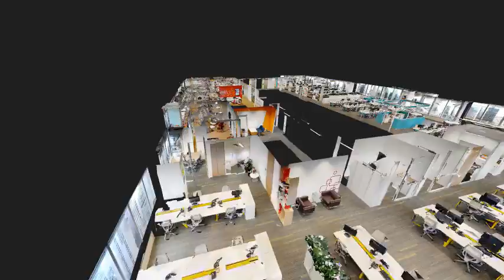虛擬體驗智能工作間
Ricoh現正提供虛擬智能工作間免費導賞，足不出戶，透過線上平台即可了解智能工作間如何提升企業形象及未來的營利，新工作模式，實現共同協作。免費登記：